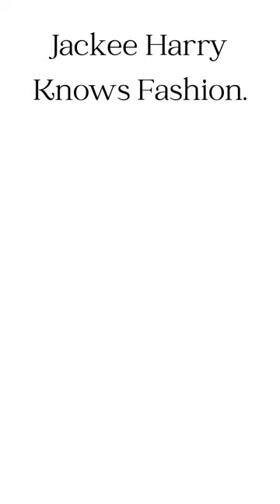Jackee Harry Knows Fashion.